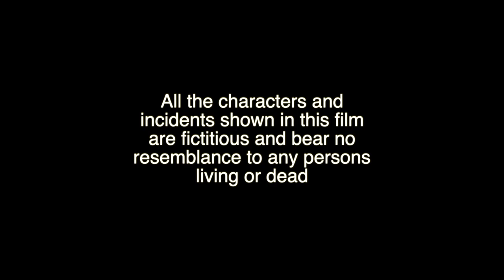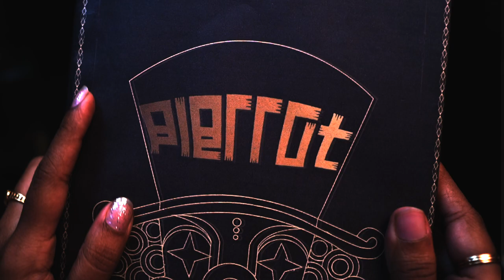Pierrot | Psycho Thriller Short Film | Wings of fire Entertainment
A Psycho thriller short film based on a story of a passionate reader who gets into a conflict with a book and how she overcomes the situation

Cast -  ADITI VINAYAN | AMIT LAVANIA | VAISHAK NAIR | ARYA PANICKER

Concept and Screenplay - ABHIJIT ASHOK

Dop and Editing - ABHISHEK NAIR

Associate Director - SHREEJITH MENON

Crew - ABHIJITH MOHAN | SANDESH CHANDRAMOHAN | DANNNY GEORGE | BEN JONES